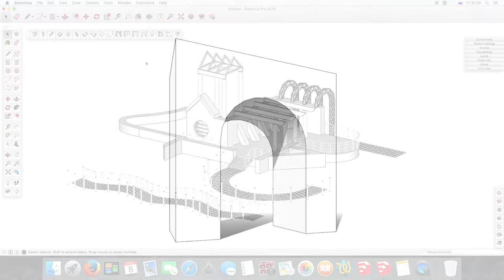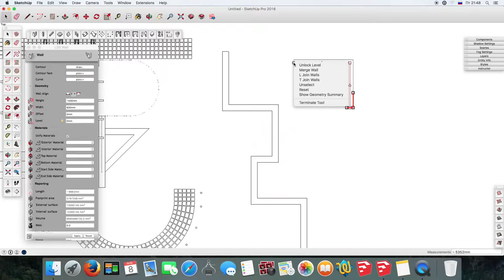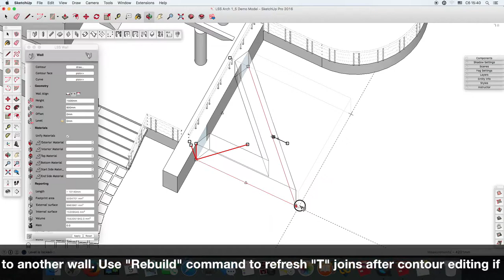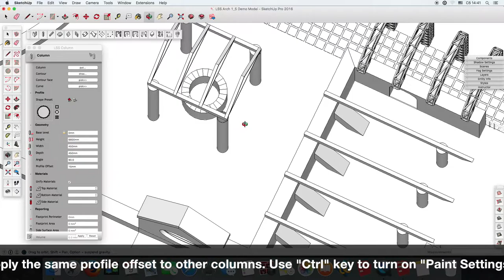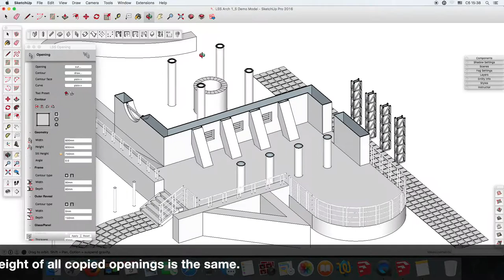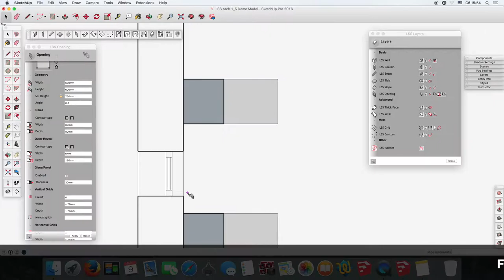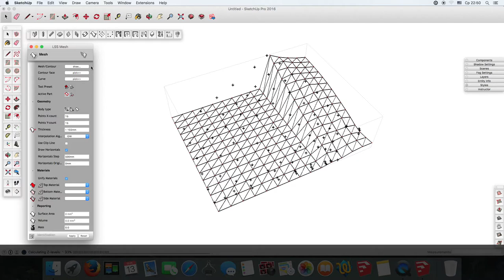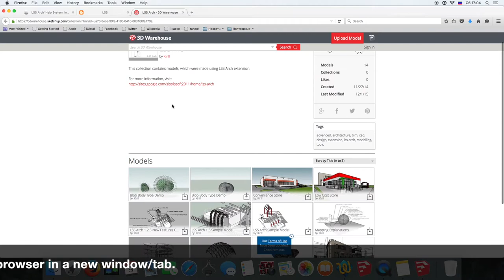LSS Arch 1.5 Demo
This video shows features introduced in version 1.5 of LSS Arch extension for SketchUp.

Here is an index of new features demonstrated in the video:
00:15 Lock Level
02:13 Merge Wall
02:46 L Join Walls
04:24 T Join Walls
06:34 Offset Segment
07:23 Offset Contour
09:10 Profile Offset
11:06 Sill Height
13:23 Opening 2D Symbol
16:23 Load Points
20:51 About Window